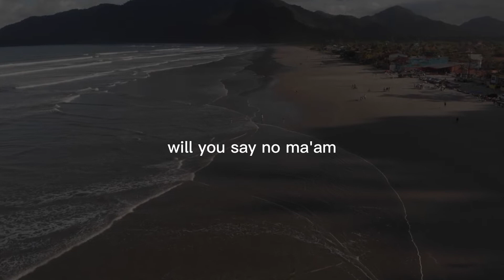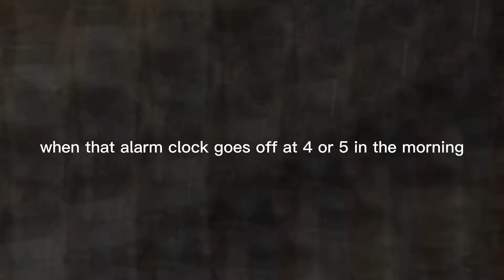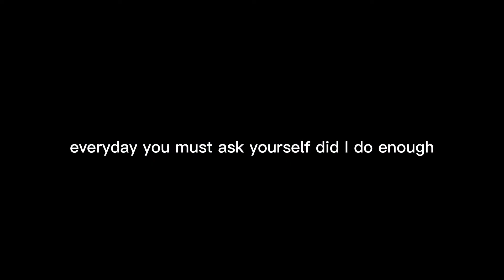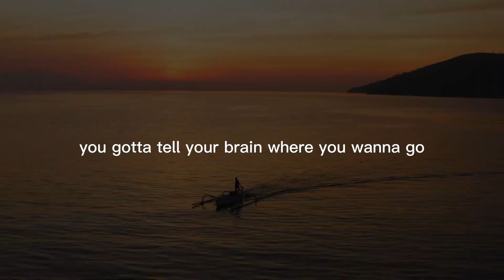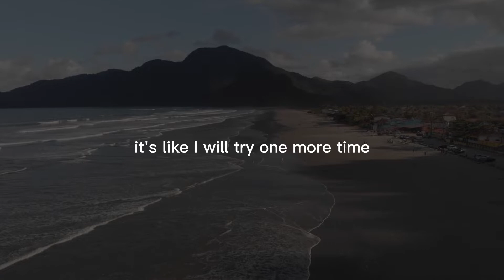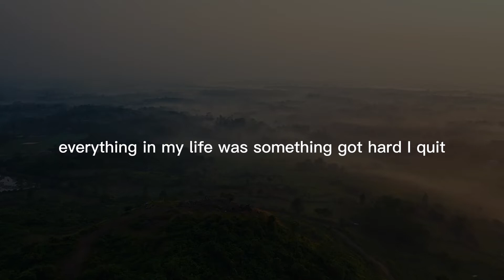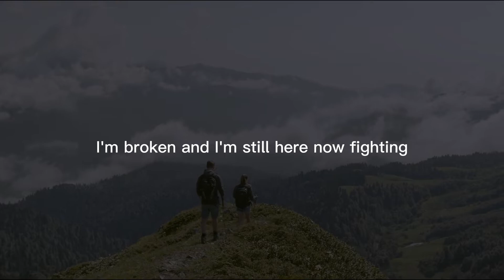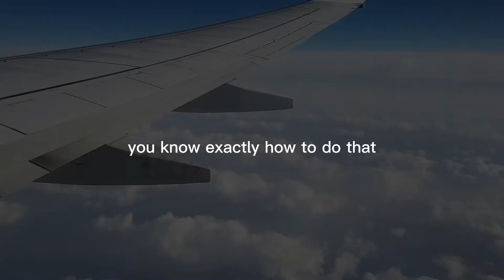KEEP PUSHING FORWARD Powerful Motivational Speech 2023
Welcome to the most inspiring and empowering channel on YouTube! In this life-changing video, we'll dive deep into the secrets of success and personal growth to help you unlock your full potential in 2023 and beyond. Whether you're striving for career success, personal happiness, or a healthier lifestyle, this video is your roadmap to achieving your dreams.

Discover the power of goal setting and visualization techniques that top achievers swear by.
Learn how to overcome obstacles and turn setbacks into stepping stones on your journey to success.
Get expert advice on time management and productivity hacks to maximize your daily output.
Explore the importance of self-care and mental well-being for sustained motivation and fulfillment.
Join us on this transformative journey towards a better you. 💪✨

Remember, your potential is limitless! 🌟